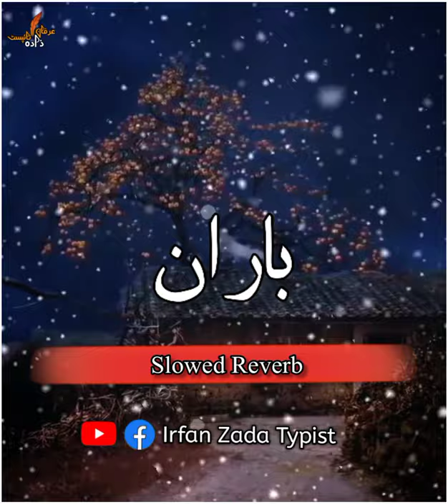Irfan Zada Typist New video Slowed Reverb Song Karan Khan poshto